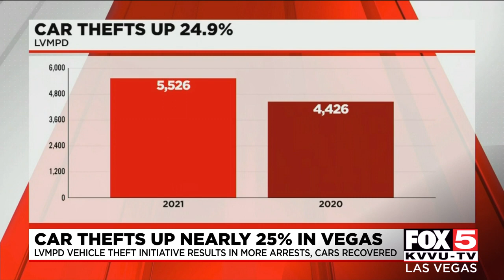Car thefts up nearly 25% in Las Vegas area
Las Vegas Metropolitan Police's vehicle theft initiative has resulted in more arrests and more vehicle recoveries.